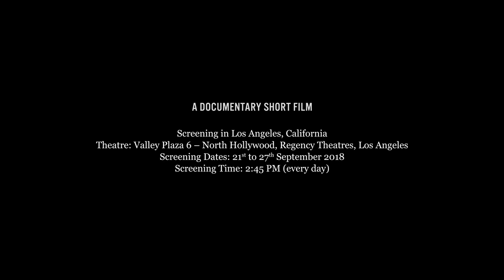Sarpatatwam or The Serpent Wisdom/Teaser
Sarpatatwam or The Serpent Wisdom is a short documentary film of a dancer's quest to the serpent mystique. This Ode to the Serpent is steeped in profound universal philosophical thought.
Screening in Los Angeles, California at the Theatre Regency, Valley 6- North Hollywood, LA from the 21st to 27th September, 2018 daily at 2.45pm.